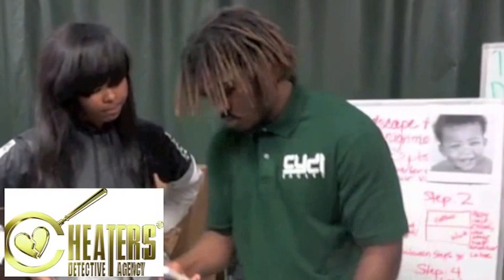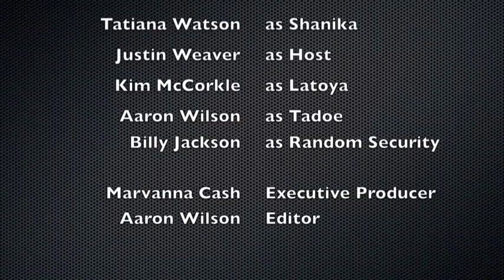Cheaters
Cheaters parody/spoof by Cydi Institute Students.